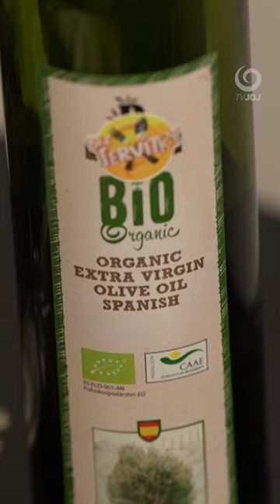Žanetine perly (BEZ SERVÍTKY)